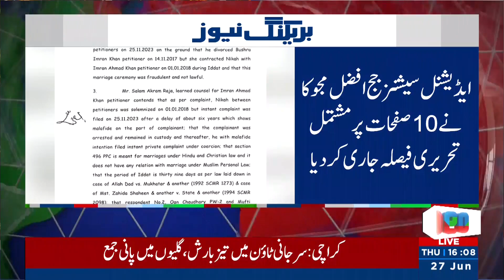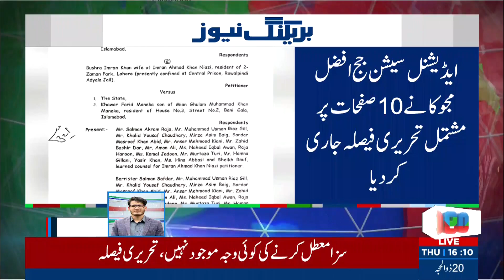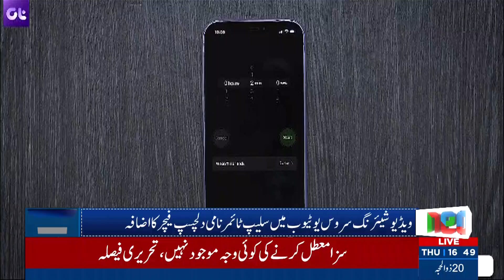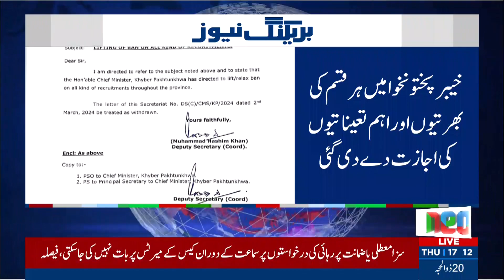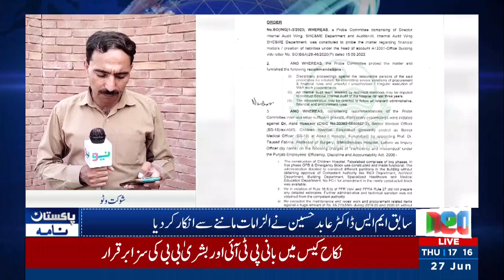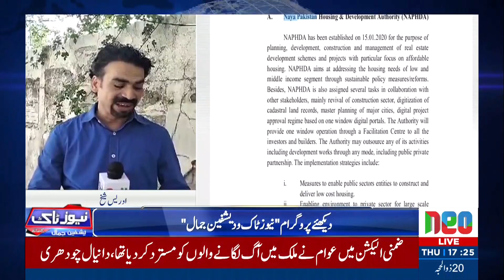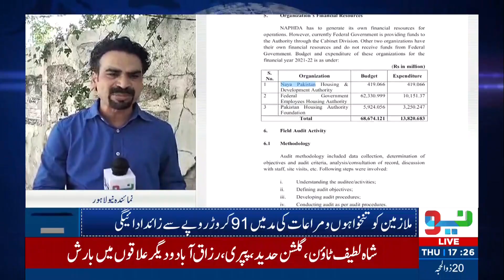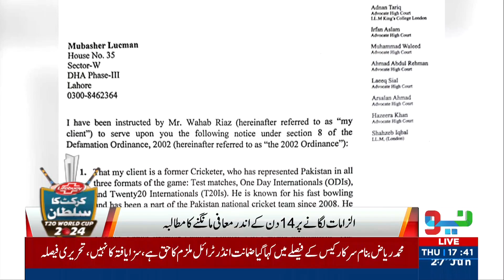Pakistan Nama | 27 June 2024 | Neo News | JB1